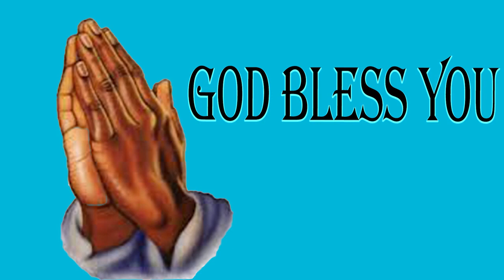Just A Minute With The Lord - Thought For The Day 11/03/2024 | Seth Fm